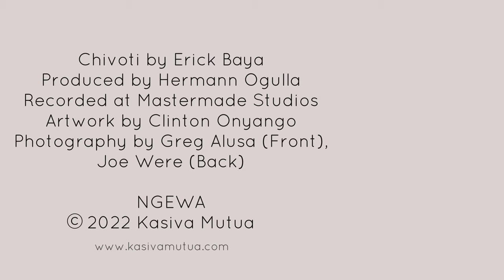Kasiva Mutua - Babu (Official Audio)